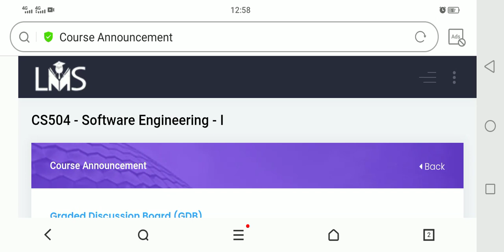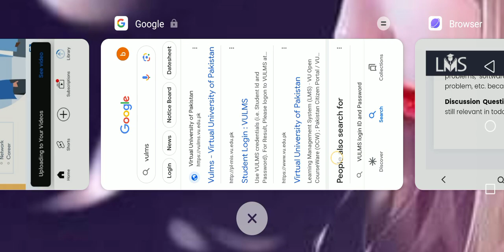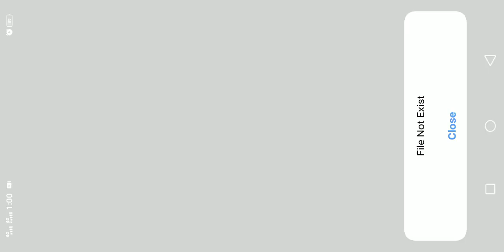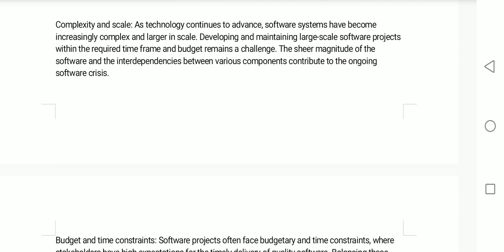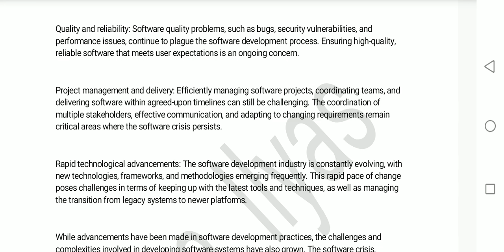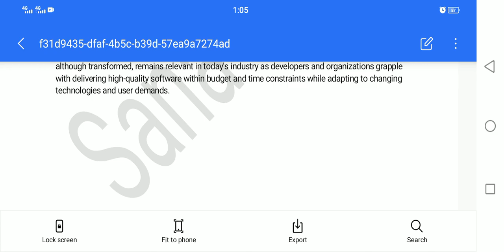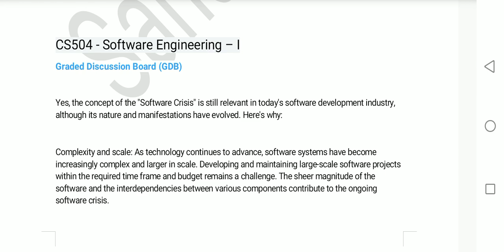CS504 GDB 01 Solution fall 2023 || Cs504 Software Engineering-1 GDB solution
Title: Cs504 Software Engineering-1 GDB Solution | Tips and Tricks | Bs Software Engineering Academy
Welcome to Bs Software Engineering Academy! In this video, we present a comprehensive solution for the Cs504 Software Engineering-1 GDB. Whether you're a student, professional, or enthusiast, this video will provide you with valuable tips and tricks to tackle the GDB effectively.
In this GDB solution video, we dive deep into the core concepts of software engineering, focusing on the specific problem statement provided. Our experienced instructors walk you through the problem analysis, outline the key requirements, and discuss the best approaches to solving the GDB.
Topics Covered:
Understanding the GDB prompt for Cs504 Software Engineering-1
Breaking down the problem statement and identifying key components
Applying software engineering principles and techniques
Designing an effective solution architecture
Implementing the solution step-by-step
Addressing potential challenges and pitfalls
Demonstrating the final working solution
At Bs Software Engineering Academy, we are committed to providing high-quality educational content and helping you excel in your software engineering studies. This GDB solution video is part of our ongoing effort to support students and professionals in their learning journey.
Our team is dedicated to providing assistance and engaging in discussions related to the GDB and software engineering in general.
Together, let's unlock the potential of software engineering and strive for excellence.
Here is the link of cs301 GDB sol